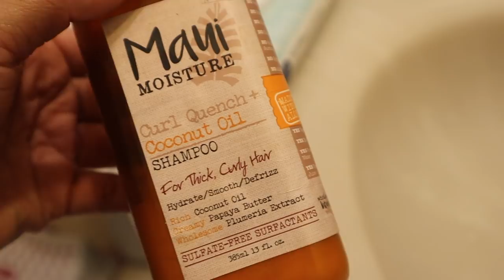honey.... I SHRUNK THE KIDS! (in real life)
I shrunk my kids in real life!!
Thumbnail is not photoshopped =)

The Exhibit is at 545 w 25th street (New York) Its FREE!